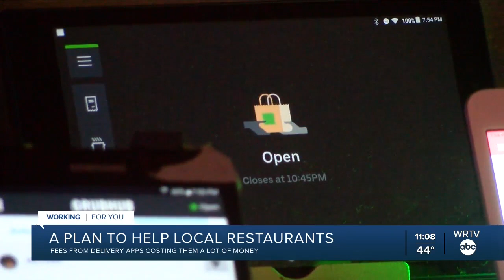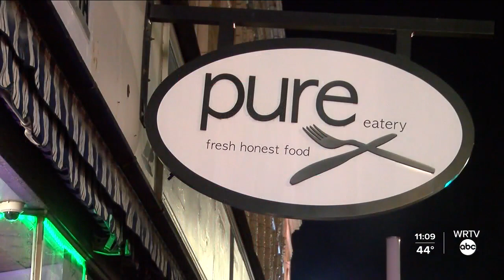A plan to help local restaurants